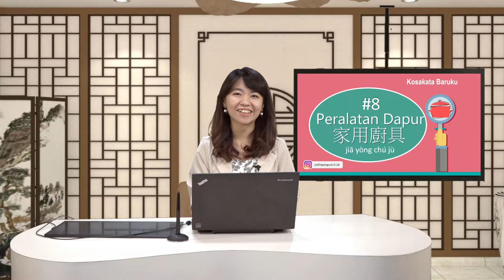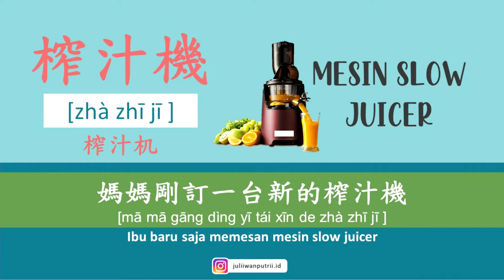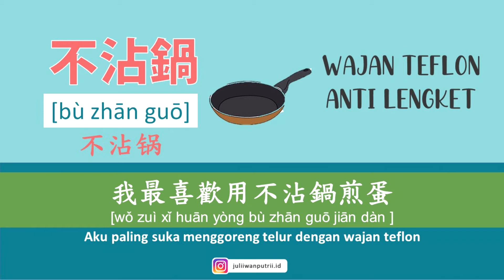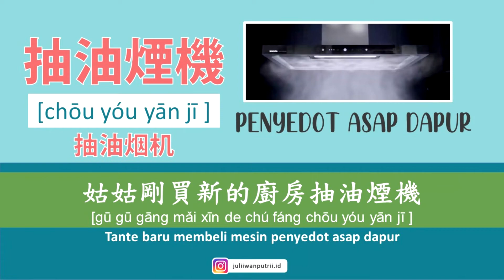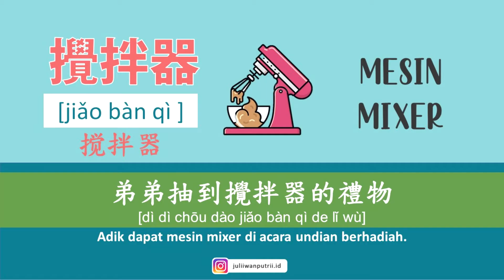#8 Kosakata Baru Mandarin - Part 2 Peralatan Dapur 家用厨具 - Belajar Bahasa Mandarin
Halo semua!

Di setiap episode Kosakata Baruku, kita akan belajar kosakata baru dalam Bahasa Mandarin dengan tema yang menarik.
Episode ini, kita akan belajar kosakata dengan tema Peralatan Dapur.
Kita akan belajar kosakata mandarin untuk blender, slow juicer, mesin mixer, mesin penyedot asap dapur, kuali dan panci.